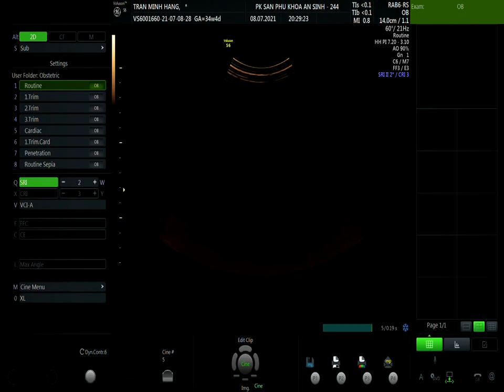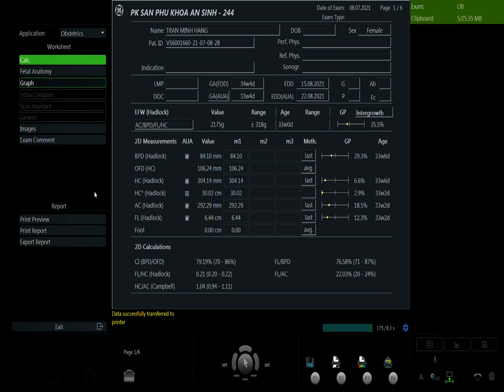TRẦN MINH HẰNG VIP1 08/07